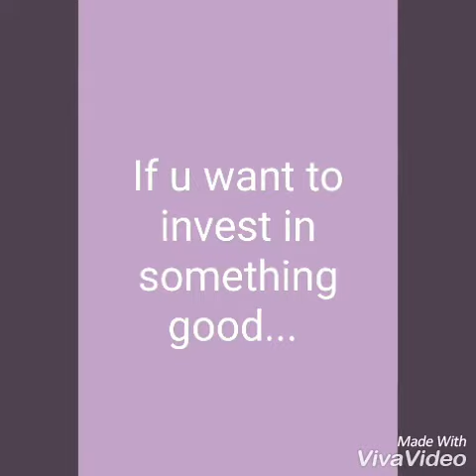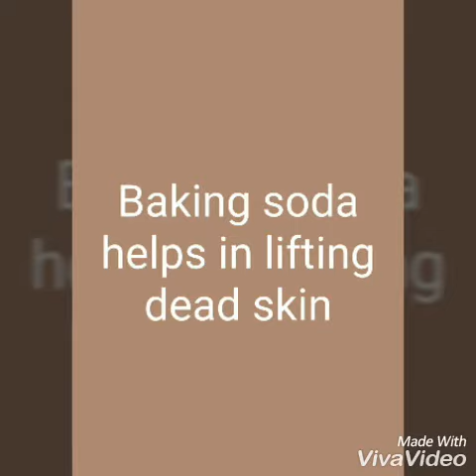How to do spa like pedicure at home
Hey lovelies... Hope u guys find this video useful.